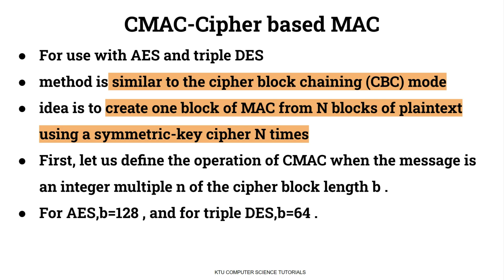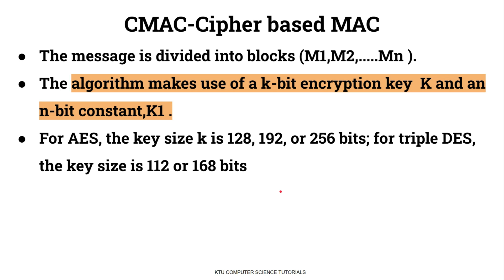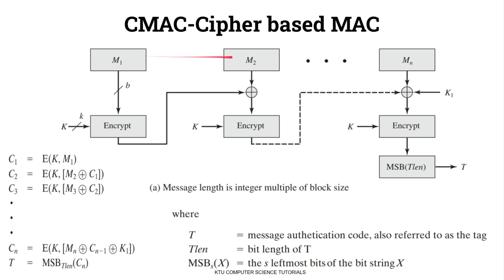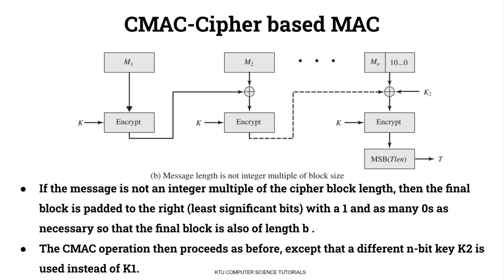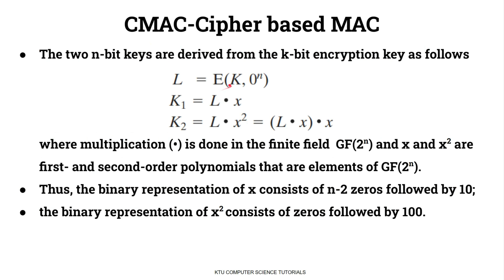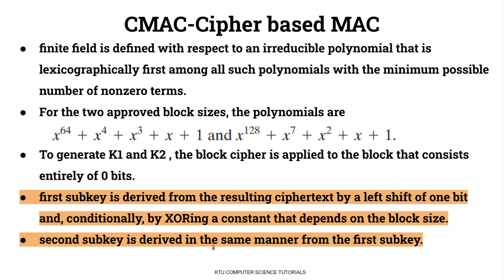Cipher Based Message Authentication Code-CMAC-KTU CST 433 Security in Computing S7 CS- Mod 4 Part 5